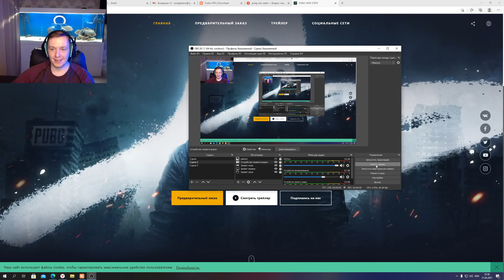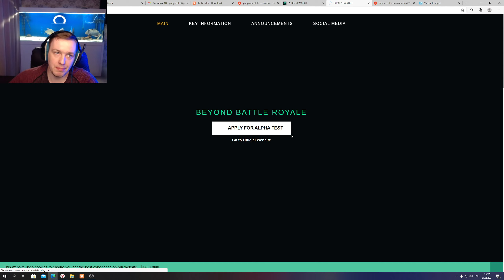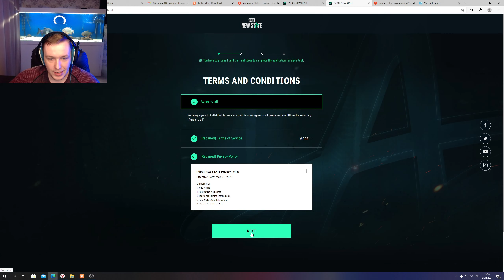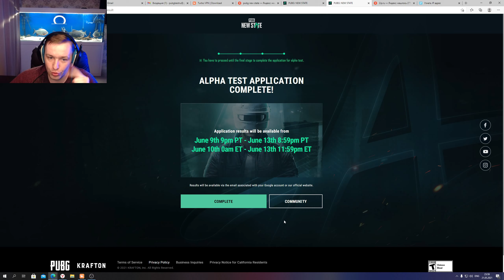PUBG NEW STATE АЛЬФА ТЕСТ - КАК ПРОЙТИ РЕГИСТРАЦИЮ В АМЕРИКЕ? | ПОШАГОВАЯ ИНСТРУКЦИЯ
Как пройти 💯% регистрацию в АЛЬФА ТЕСТЕ в PUBG NEW STATE?
✔️ Скачайте VPN и запустите сервер USA.
✔️ На официальном сайте PUBG NEW STATE установите в правом верхнем углу язык : English
✔️ Далее проходите регистрацию, жмите те ответы на вопросы, которые я показываю в видео!
❤️ Если все сделано правильно, то ваша заявка будет зарегистрирована и вы получите ответ на свою почту 9 июня!
❤️ПРЕД ЗАКАЗ PUBG NEW STATE:  pubg.info/3qS49HB

Если у вас остались вопросы, пишите в комментариях, я вам обязательно помогу!

И пожалуйста оцените видео  👍🏻 или 👎🏻

Официальный трейлер предзаказа для PUBG: NEW STATE, новой игры от KRAFTON, Inc. и PUBG Studio, создателей оригинальной королевской битвы PLAYERUNKNOWN'S BATTLEGROUNDS.
Грядущая в 2021, PUBG: NEW STATE предлагает самый реалистичный опыт королевской битвы, который вы найдете на мобильных устройствах.
Выжившие смогут высадиться и исследовать новую карту, которая расширяет историю игры, испытать графику, которая сдвигает границы мобильного гейминга, осваивать самые динамичные перестрелки и насладиться опытом выживания нового поколения, из которых и состоят поля битвы.